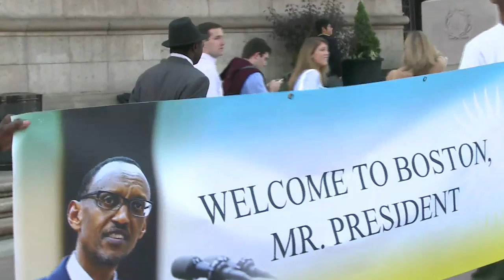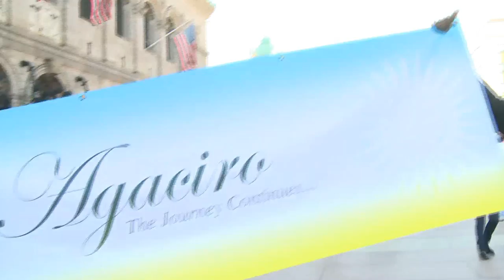Protest Manifestation Kagame Rwanda Day Boston